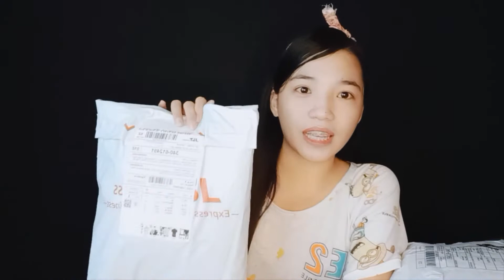PANG-REGALO sa mga INAANAK | 12.12 Shopee Haul| (Last Year pa po to! by Cher Sheng Jimena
Video Title:  PANG-REGALO sa mga INAANAK | 12.12 Shopee  Haul| Last Year po po to! 🤣

WHERE TO BUY THOSE ITEMS😁👇
Please VISIT their STORES Here 👇
PAJAMAs👇

✅ NEW! !CUTE PAJAMA TERNO SLEEPWEAR  Cotton Spandex Direct Tahian
(XXS - XS)  33 - 46 pesos only🧡👇

Also, you can watch my following previous videos for a complete FREE LET REVIEW experience.

HOW TO PASS THE BOARD EXAM/ LET |

Name: Gechelle D. Jimena
Office Address: BULANON NATIONAL HIGH SCHOOL
Prk. Mahogany, Brgy. Bulanon, Sagay City, Neg.Occ.

updates. 😊

God bless po, thank you and Saranghaeyo po🧡😘

Gechelle D. Jimena

Sheng Jimena